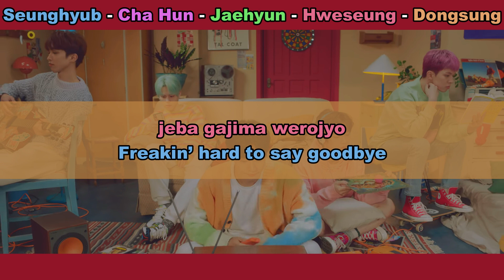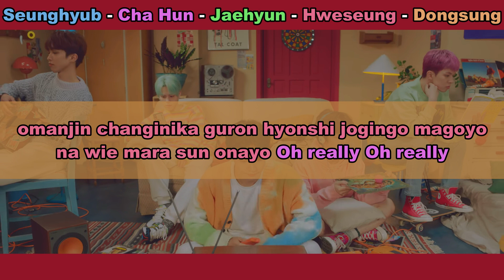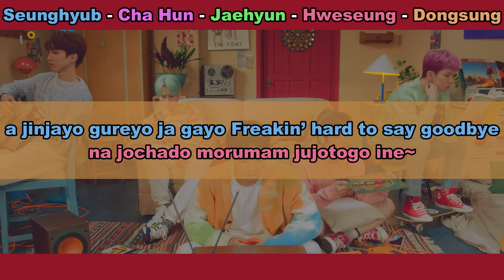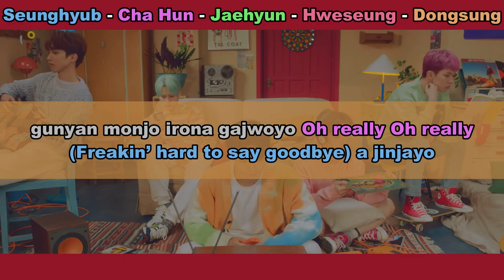Aprenda a cantar N.FLYING - OH REALLY. (letra simplificada)